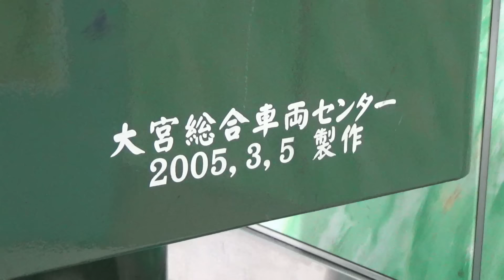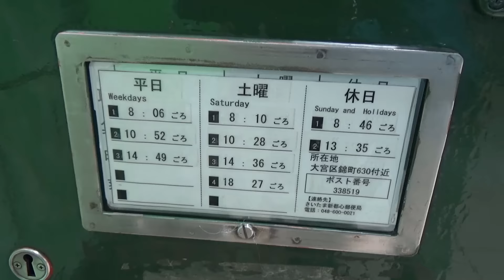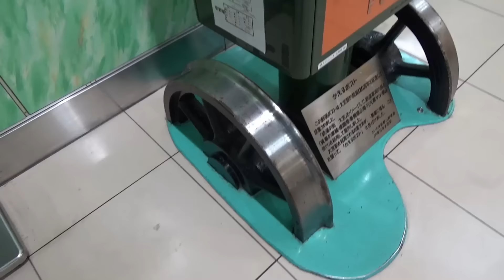鉄道の部品で作られたかえるポスト JR東日本 大宮駅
前にも撮影した時は、人が多くて思うように撮影できなかったので、もう一度、撮影してきました。